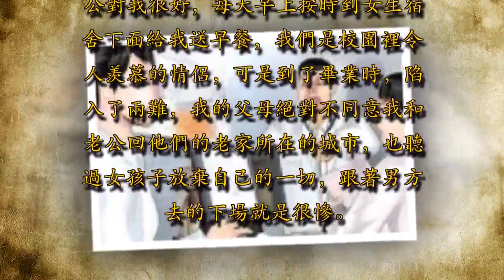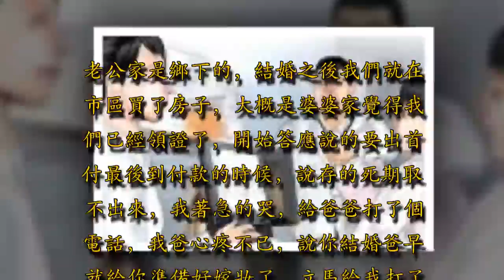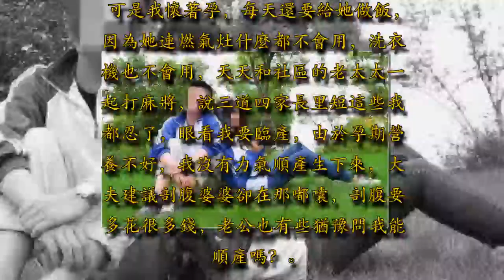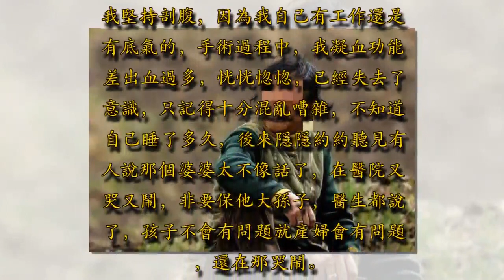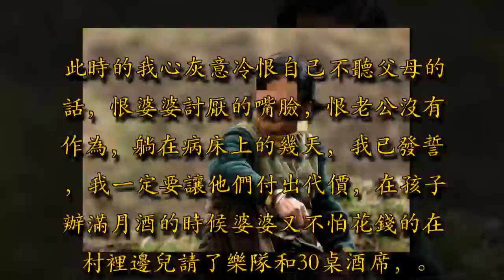生產出狀況，婆婆非要保她大孫子，滿月宴我宣布一事，婆婆大鬧，老公板著臉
我和老公是異地，在學校的時候，老公對我很好，每天早上按時到女生宿舍下面給我送早餐，我們是校園裡令人羨慕的情侶，可是到了畢業時，陷入了兩難，我的父母絕對不同意我和老公回他們的老家所在的城市，也聽過女孩子放棄自己的一切，跟著男方去的下場就是很慘。可是四年的戀愛和老公對我的承諾，讓我都放不下，於是我還是毅然決然的嫁給了老公。

老公家是鄉下的，結婚之後我們就在市區買了房子，大概是婆婆家覺得我們已經領證了，開始答應說的要出首付最後到付款的時候，說存的死期取不出來，我著急的哭，給爸爸打了個電話，我爸心疼不已，說你結婚爸早就給你準備好嫁妝了，立馬給我打了20萬。我心想著我娘家出的錢，就寫我名下好了，老公還有些不樂意，覺得是我們夫妻的共同財產，說自己家裡等定期到期之後，就會取出來還給我爸爸，我當時就是沒有安全感，堅持寫到了我自己的名下，這大概是我做的最明智的一個決定，心裡就開始隱隱不安。

後來也瞭解到婆婆就是那種好吃懶做，說話咋咋呼呼的鄉下婦女，連頓飯都做不好，我們買房子之後，她就三番五次的跟老公說把她接來跟我們一起住。後來我懷孕了，老公二話不說就把她接過來，名頭是